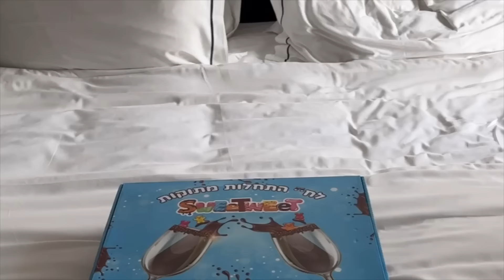חזרנו בוולוג חדש , נסענו למרכז ביחד 🌸 בואו איתנו 🩷